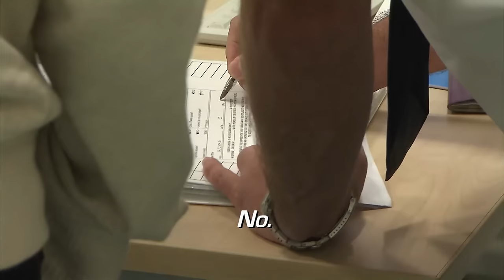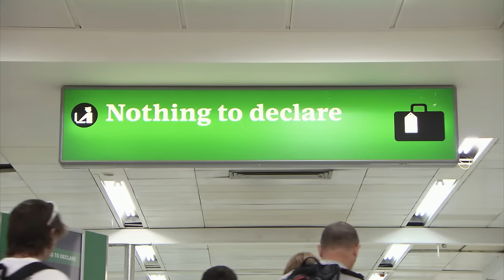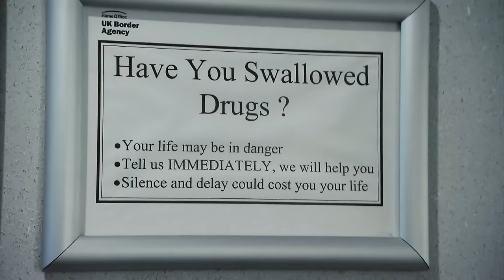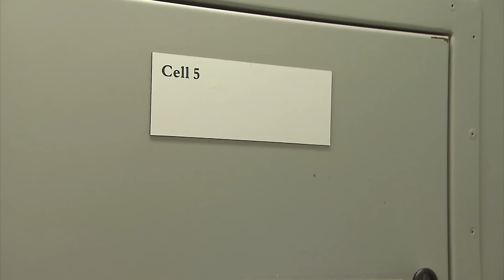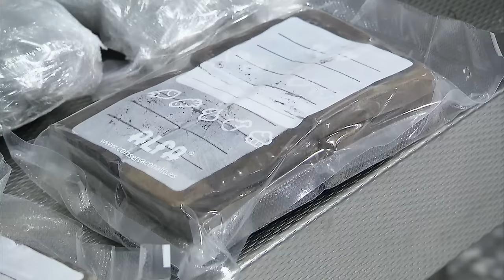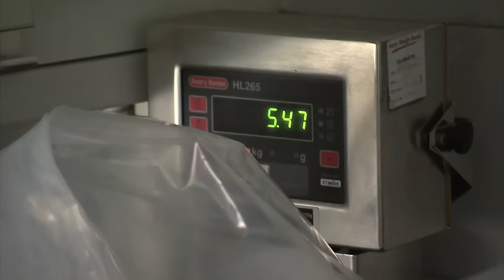X-ray Reveals Suspicious Internal Packages | Customs Full Episode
Customs fear for this passenger's health after they uncover pellets!

Show Name: Customs
Season: 3
Original Release Date: 2011
Production Company:  Off The Fence